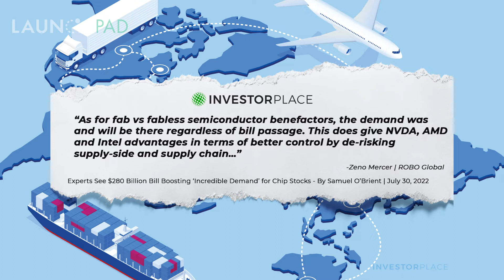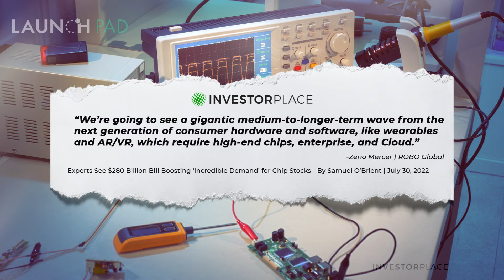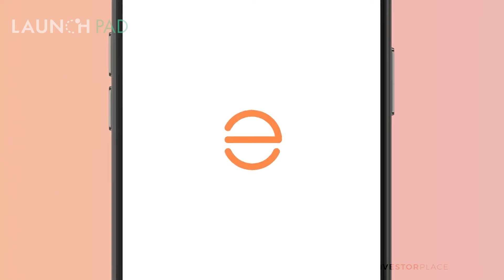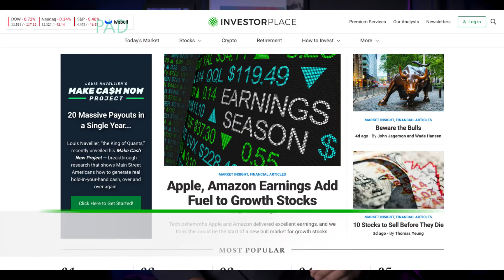The best stocks to buy to benefit from the chips act in 2022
What are the best stocks to buy to benefit from the chips act? That's what our host Aaron Davis will be looking at today.

The CHIPS act virtually guarantees a boom in the US semiconductor industry, and if you know the best stocks to buy you portfolio will benefit from the boom as well.

On Today's Episode of Launchpad Aaron Davis covers the 7 best stocks to buy to benefit from the CHIPS act.

Do you have any other stocks to add to the list? Leave them in the comments below!